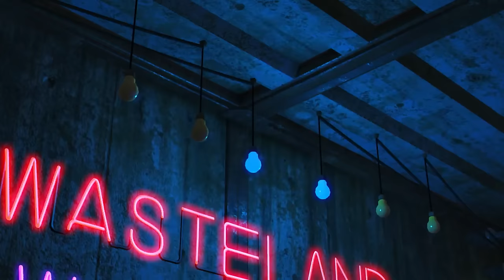Fallout 4 - Wasteland Workshop Trailer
Fallout 4's second expansion, Wasteland Workshop, will arrive on April 12 for Xbox One, PlayStation 4, and PC.

Follow Fallout 4 at GameSpot.com!